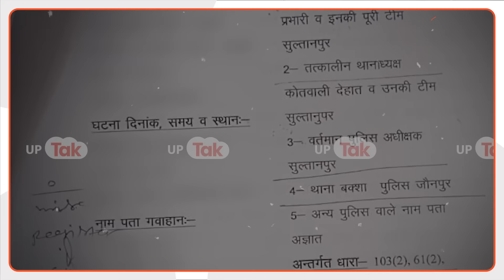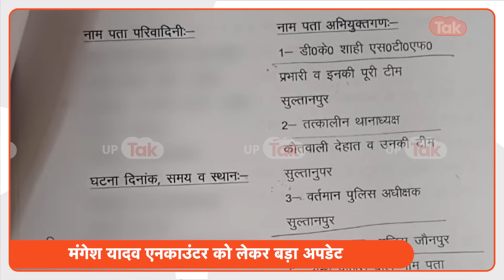Encounter में मारे गए Mangesh Yadav की मां ने अब UP Police के साथ खेल कर दिया?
सुल्तानपुर डकैती कांड में मंगेश यादव एनकाउंटर में मारा गया. एनकाउंटर में मंगेश यादव की मौत के बाद अब परिवार यूपी पुलिस के खिलाफ सीधा कोर्ट पहुंचा है. मंगेश यादव की मां ने जौनपुर की CJM कोर्ट में पुलिस और STF के खिलाफ केस दर्ज करवाने के लिए अर्जी दाखिल की है.